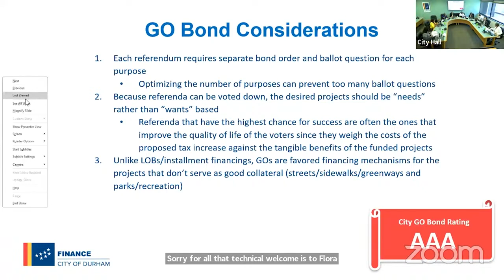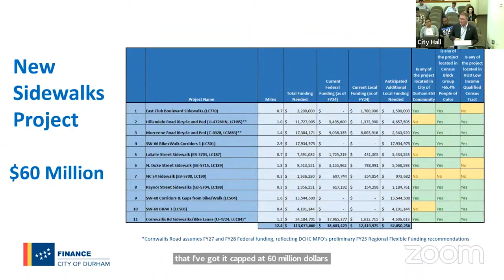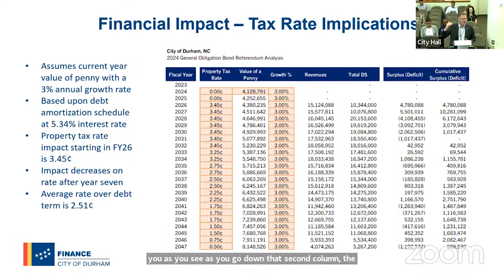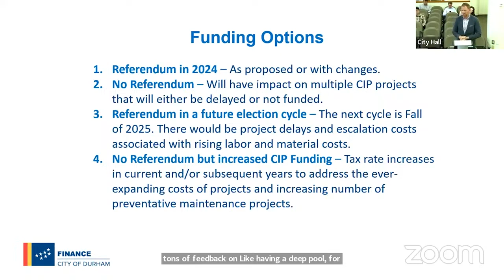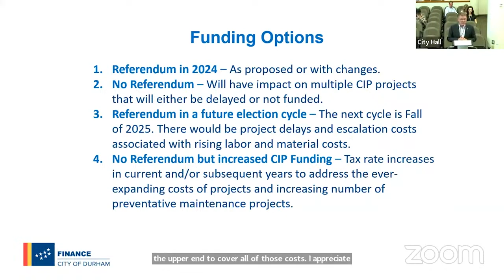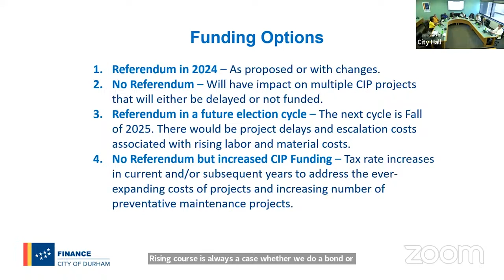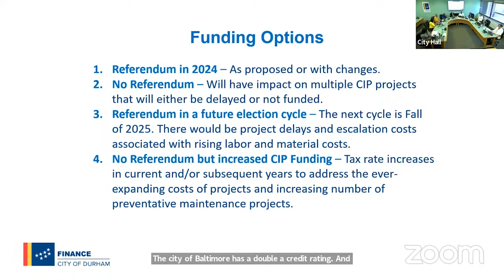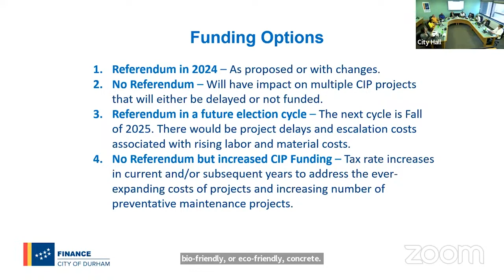Presentation: General Obligation (GO) Bond Referendum from April 18, 2024 Work Session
This presentation was part of the Durham City Council Work Session on April 18, 2024. It was agenda item 20. General Obligation (GO) Bond Referendum Presentation and Discussion.